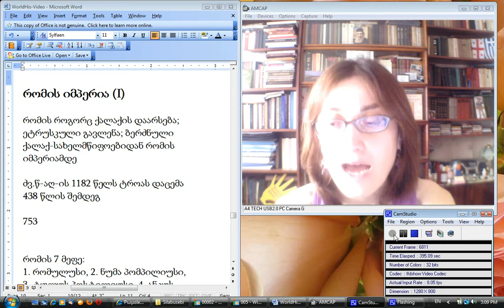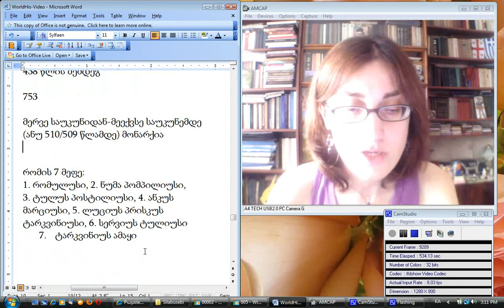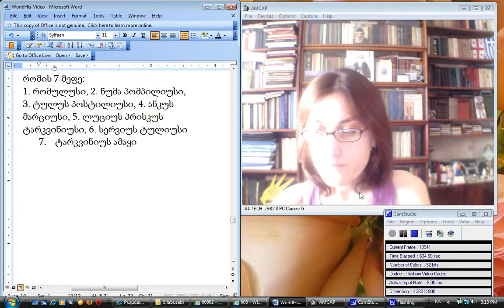ეკა ჭყოიძე. ძვ. მსოფ. 6 რომი 1--1